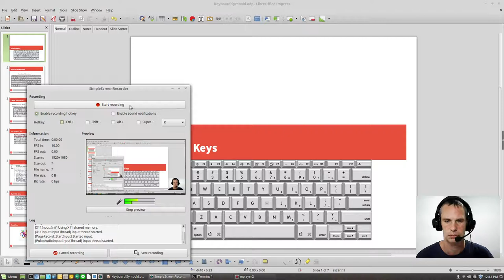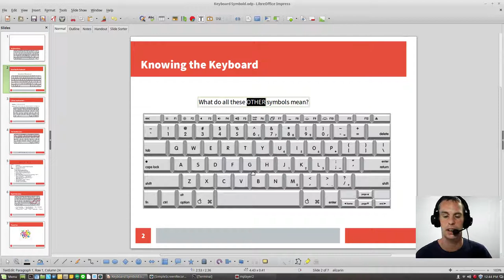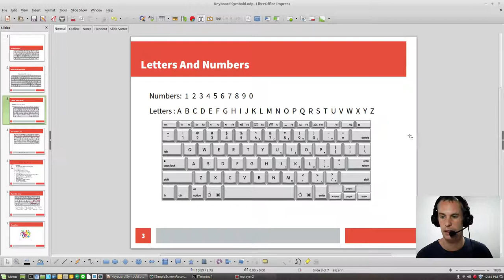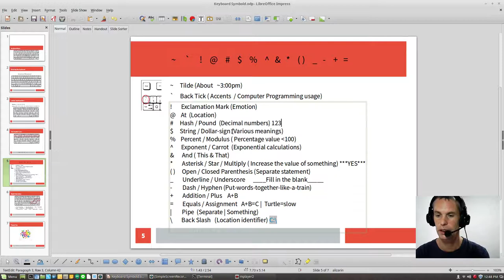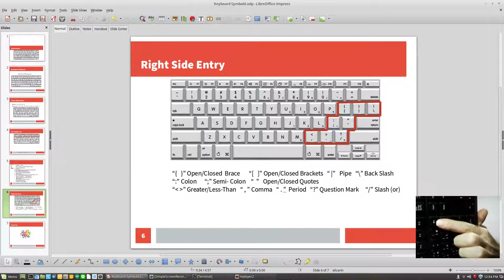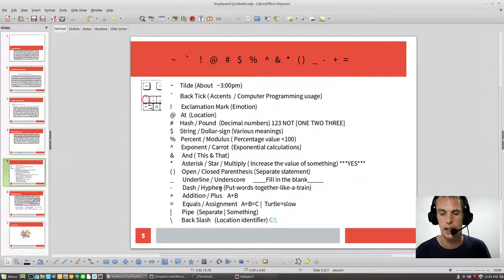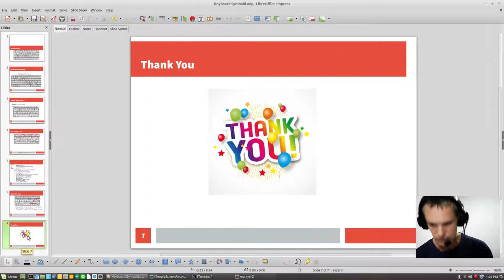keyboard Symbols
Learn about the symbols on the keyboard